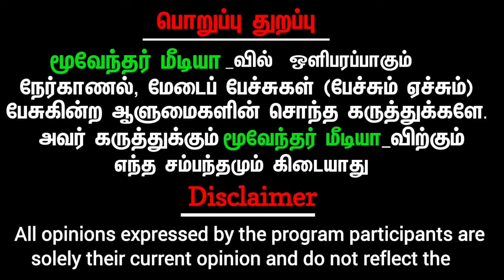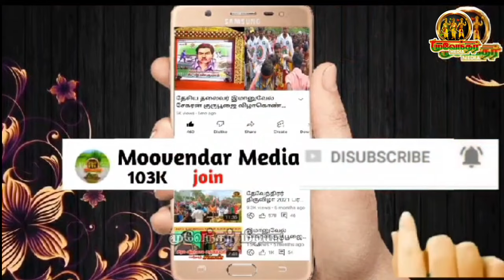News7 பத்திரிகையாளர் தாக்கப்பட்டதற்கு ராமர் பாண்டியன்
அநீதிக்கு எதிராக குரல் கொடுத்த போது
பாண்டியர்_TV லிங்க் 👇👇👇👇👇👇👇